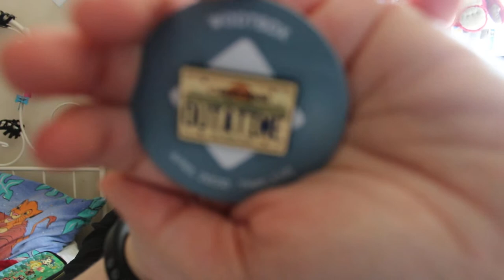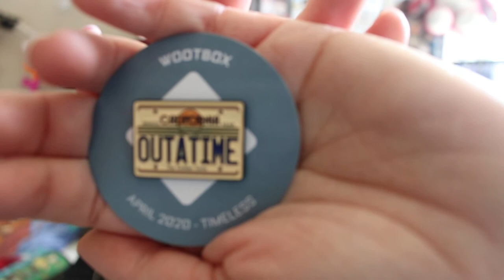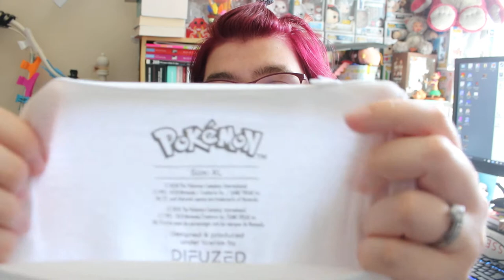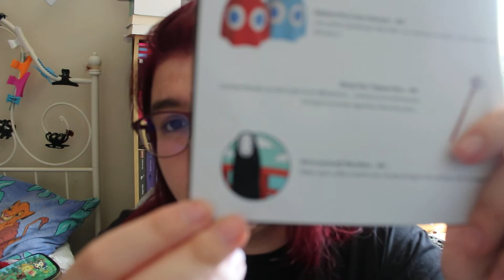Ouverture de box wootbox du mois Mai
Ouverture de box wootbox du mois de mai
TU PEUX ME TROUVER SUR :